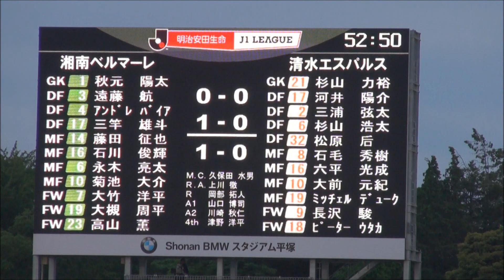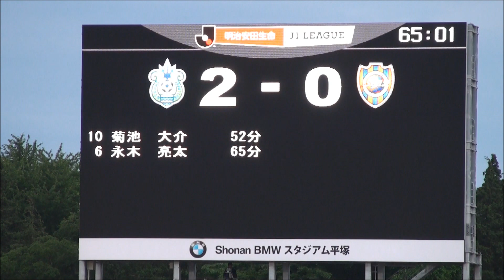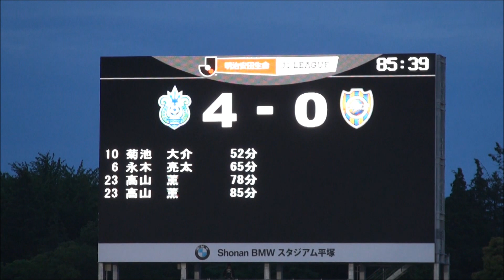2015.5.23 J1 第13節 湘南ベルマーレVS清水 シュートシーン！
1点目・10菊池大介選手、 2点目・6永木亮太選手、3点目（高山選手） の瞬間はゴール裏の様子、 4点目も＃23高山薫選手！！